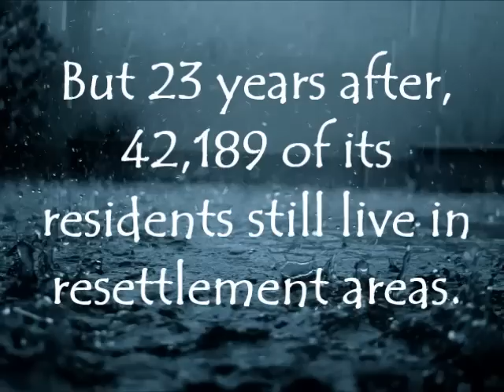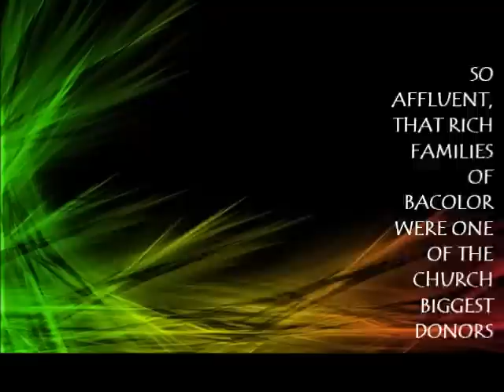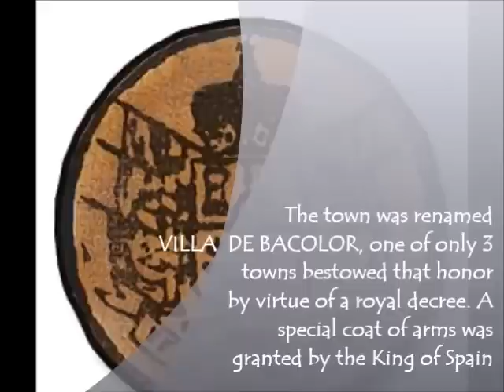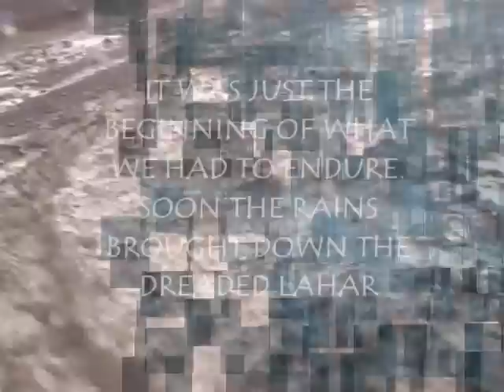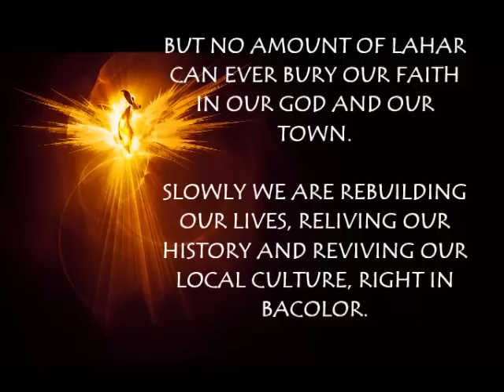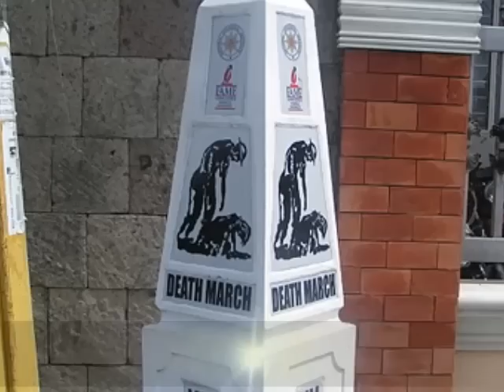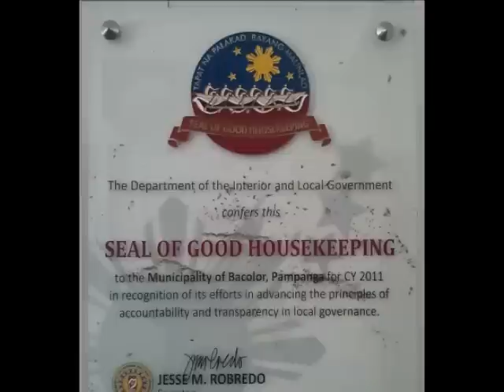AVP Bacolor SGLG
Bacolor at a glance